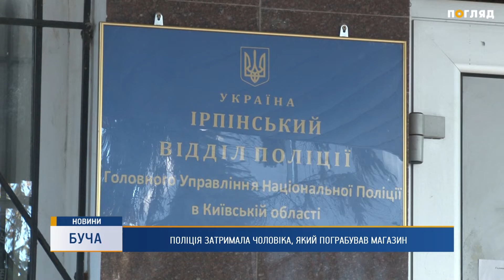Поліція затримала чоловіка, який пограбував магазин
Пограбував магазин, щоб купити продукти та горілку. 5 листопада, у Бучі, чоловік погрожуючи ножем, пограбував один із місцевих магазинів. Як повідомляють правоохоронці, невідомий змусив продавчиню, віддати 4 тисячі гривень з каси крамниці. Поліцейські Ірпінського відділу з’ясували місцеперебування зловмисника, затримали його та вилучили ніж.
Як виявилося, 44-річний чоловік з місця злочину поїхав на таксі до іншого магазину. Там на викрадені гроші він придбав продукти та горілку. Правоохоронцям затриманий пояснив, пішов на злочин, бо не було чим платити за житло.
Також за цим фактом відкрито кримінальне провадження, ведуться слідчі дії. Грабіжнику загрожує позбавлення волі на строк від 7 до 12 років із конфіскацією майна.